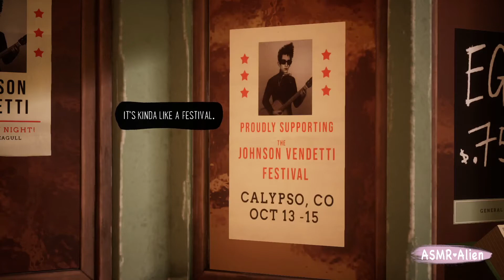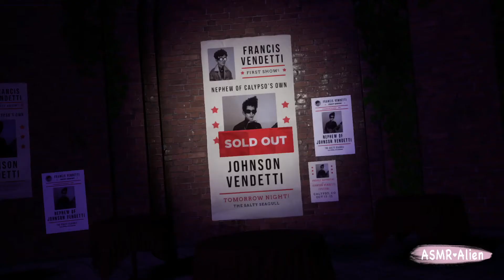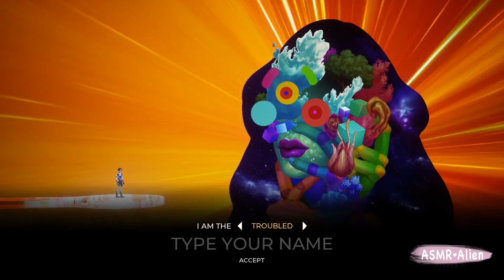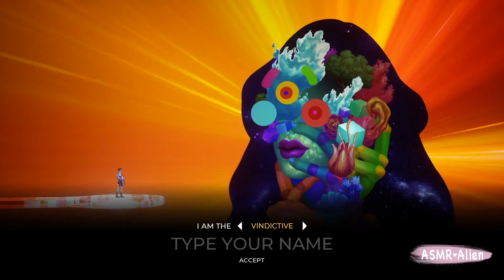ASMR Gaming | Can We Make This Quirky Game Relaxing? | The Artful Escape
Hello friends, Alien here ✨

Let's see if we can make this super fun and quirky game relaxing in 'The Artful Escape'

If you have any suggestions, or game recommendations, please let me know